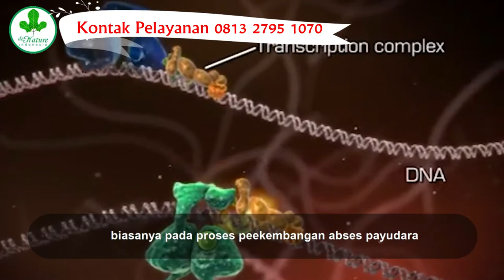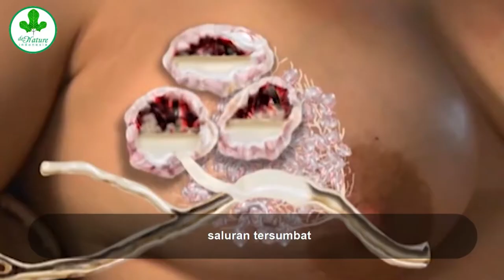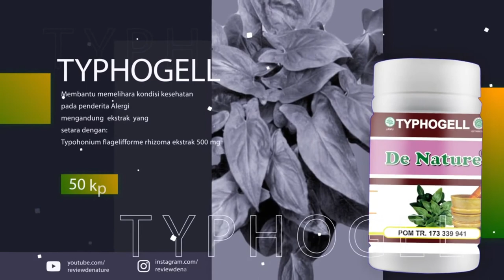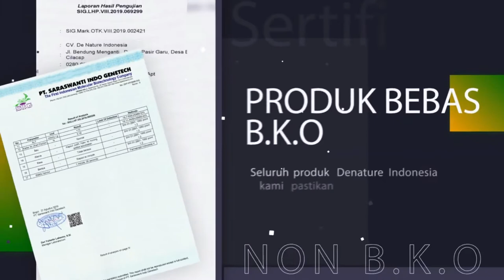Tanda Gejala Abses Payudara dan Cara Mengobatinya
Bisul payudara atau abses payudara adalah benjolan pada payudara yang berisi nanah. Abses payudara biasanya disebabkan oleh infeksi. Penyakit ini sering dialami oleh ibu menyusui.

Penyebab Abses Payudara

Peradangan jaringan payudara (mastitis) yang tidak segera diobati atau yang disebabkan oleh sumbatan di kelenjar payudara, merupakan penyebab utama berkumpulnya nanah (abses) di payudara.

Infeksi payudara dapat terjadi karena beberapa hal. Salah satunya adalah masuknya bakteri dari mulut bayi ke saluran susu melalui retakan di puting. Meski lebih sering terjadi pada ibu menyusui, wanita yang tidak menyusui dan sebagian kecil pria juga dapat mengalami abses payudara.

Ada beberapa faktor yang meningkatkan risiko seseorang untuk menderita abses payudara, di antaranya:

1. Memiliki tindikan di puting susu
2. Memiliki kebiasaan merokok
3. Menderita diabetes
4. Menderita HIV/AIDS
5. Pernah menjalani operasi payudara dalam 2 bulan terakhir
6. Pernah mengalami infeksi payudara
7. Lansia

Tanda dan Gejala Abses Payudara

Abses payudara berbentuk seperti benjolan di bawah kulit, yang bila disentuh terasa lunak dan dapat digerakkan. Akan tetapi, benjolan ini tidak dapat diraba jika abses tumbuh lebih dalam di payudara.

Gejala yang dialami oleh penderita abses payudara dapat berbeda-beda tergantung pada tingkat keparahannya. Jika menderita abses payudara, seseorang dapat mengalami gejala berupa:

1. Payudara terlihat kemerahan, bengkak, dan terasa
2. Jika diraba, ada gumpalan yang tidak menghilang setelah menyusui.
3. Keluar nanah dari puting.
4. Payudara terasa sakit berkelanjutan sampai mengganggu aktivitas.
5. Nyeri payudara menyebabkan ibu tidak dapat menyusui anaknya.
6. Demam selama lebih dari 3 hari dan tidak membaik walaupun sudah diobati.

PENGOBATAN ABSES PAYUDARA

kami dari PT denatur indonesia kini telah memiliki paket obat herbal ampuh yang bisa membantu mengobati penyakit abses payudara yang sedang anda derita.

KHASIAT OBAT ABSES PAYUDARA DE NATURE

1. mengobati rasa nyeri pada pada payudara, dan mengobati abses payudara
2. menghilangkan  bakteri virus penyebab abses
3. sebagai antibiotik alami.
4. sebagai antibakteri pada tubuh.
5. meregenerasi sel-sel pada tubuh.

semua produk paket obat de Natur ini, sudah memiliki izin resmi dari dinas kesehatan pemerintah. seperti, bersertifikat BPOM, halal MUI dan legalitas lainnya. Sehingga sudah di pastikan aman dan tanpa efek samping.

untuk konsultasi dan pemesanan anda bisa menghubungi kami melalui SMS, TELEPON ataupun WhatsApp di nomor berikut ini.

kami melayani 24 jam

Terimakasih atas kunjungan anda, semoga video kami bisa bermanfaat untuk anda.salam sehat dari kami.

DE NATURE INDONESIA

kunjungi juga
 video lainya

cara membersihkan nanah pada abses payudara,salep untuk abses payudara,bahaya abses payudara,obat tradisional abses payudara,mastitis dan abses payudara,abses payudara sembuh sendiri,daun sirsak untuk abses payudara,biaya operasi abses payudara,obat abses payudara di apotik